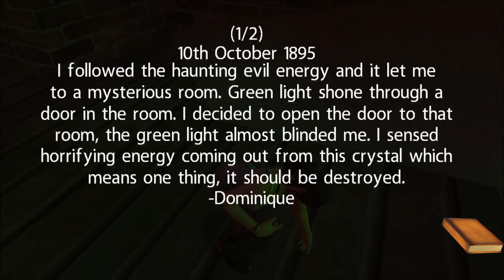TR: Laras Mansion - 20³ Challenge #25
20³ - was ist das?! Das 20x20x20-Handycap erlaubt es den Levelbauern nur auf engstem Raum zu bauen: 20 Blockeinheiten in jede Richtung. Wer erschafft das kompakteste und beste Level?